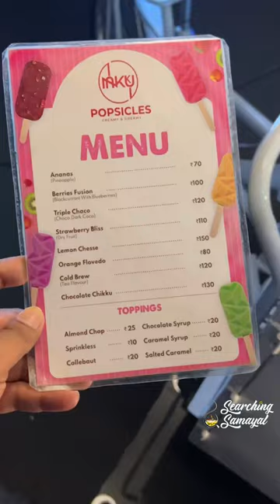Nakku Icecream Sapputtu irrukkingala⁉️ Annanagarle New spot Nakku Popsicles Must try🔥👏🏻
Nakku😂 Ada Ithu Shop oda name daww.. Tag that Icecream Lovers here and say Try Nakku at Annanagar😂 Share nd Dare with ur Frnds & Family.

Place: Nakku Popsicles, Opp to Side Gate of Post Office, Back Side of Chaya & Kari Tea Shop, Annanagar, Chennai, Tamilnadu, India. Ping them for more info @the_nakku_popsicles

Must try spot at Annanagar. Prices are reasonable and worth it. Tastes are really Good. Try their Lemon Cheese, Pineapple, Berry flavours. Prices from Rs.70 to 150 topping wil be additional cost.